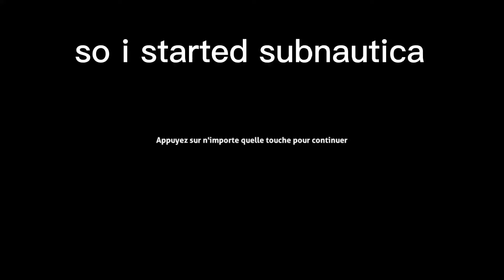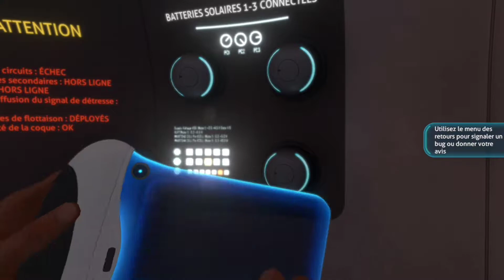SubNautica part 1